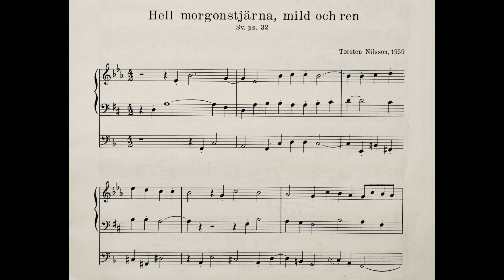T. Nilsson: Hell morgonstjärna, mild och ren. Henrik Berg, organ.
Chorale prelude on the hymn 'Hell morgonstjärna, mild och ren' (Hail morning star, mild and pure/How lovely shines the morning star/Wie schön leuchtet der Morgenstern) by Torsten Nilsson (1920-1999) followed by a four-part chorale setting, played on the 1967 Hammarberg organ in Mora Church, Sweden. Here I'm using: Left hand (played an octave higher) on the Huvudverk (Great): Kvintadena 16', Traversflöjt 4', Ters 1 3/5'; Right hand on the Ryggpositiv (Choir): Trägedakt 8', Waldflöjt 2', Septima 1 1/7'; PED: Subbas 16', Gedakt 8', Nachthorn 4', Rörflöjt 2', Mixtur IV (5 1/3', 3 1/5', 2 2/7', 1 7/9'). For the Chorale – Great: Kvintadena 16', Principal 8', Gedakt 8', Fugara 8', Oktava 4', Traversflöjt 4', Oktava 2', Rauschkvint II; PED: Subbas 16', Principal 8', Gedakt 8', Nachthorn 4', Mixtur IV, P+GR.

This piece is taken from the 1961 collection 'Annorlunda koralförspel' ('Divergent Chorale Preludes'), and is quite experimental with its three different keys. The many mutation stops of this organ add to the colourfulness of the piece!

Recorded on the 1st of February 2022.